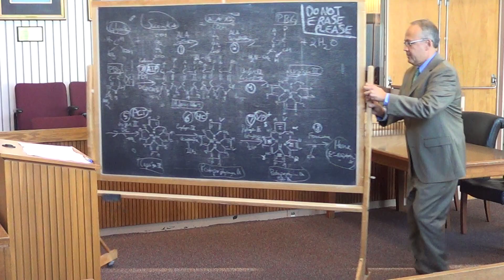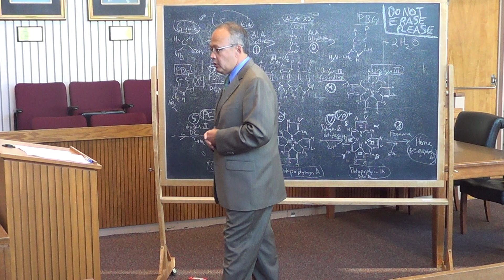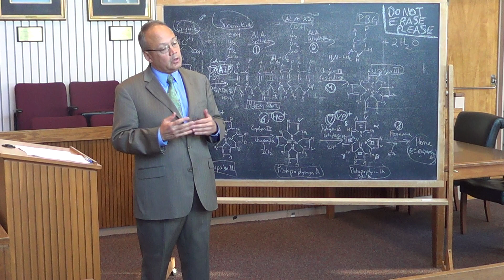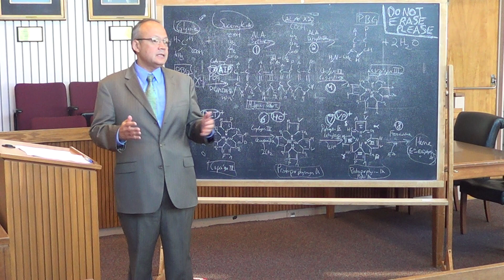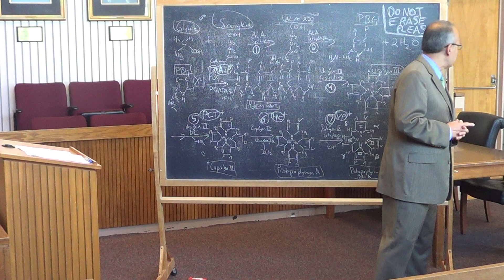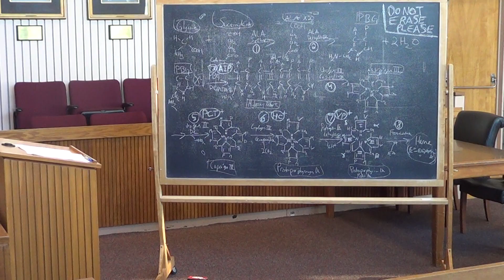Opening Statements Lecture - Boston University School of Law Trial Advocacy Program/Mock Trial Team